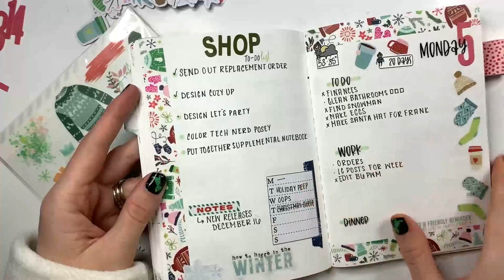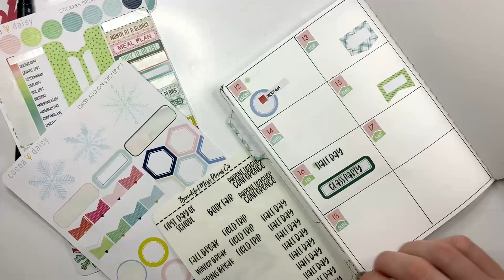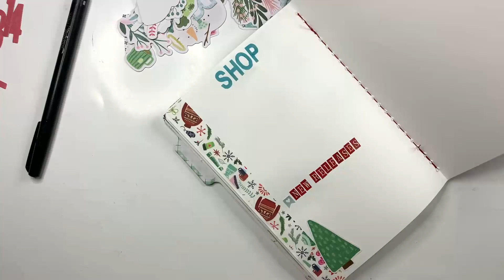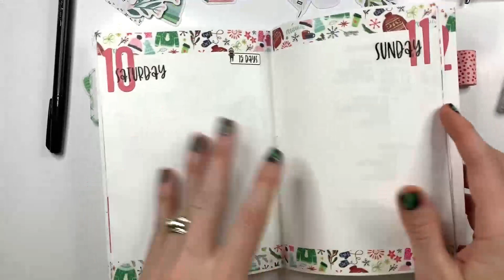Plan with Me | B6 TN | Planner Perfect | Cocoa Daisy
Join me as I plan December 12-18 in my B6 Planner Perfect monthly book using the December Cocoa Daisy kit.